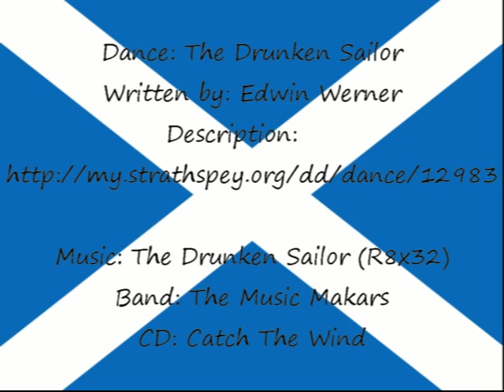The Drunken Sailor (Highland Gathering Peine 2013)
Scottish Flowers dancing  "The Drunken Sailor" at the 2013 Highland Gathering in Peine.

Band: The Music Makars
CD: Catch The Wind